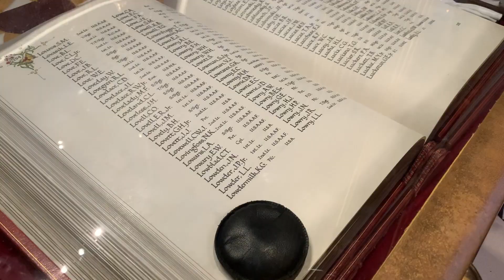The beauty of London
In this video we collected for you our first impression of this beautiful city. There are tons of other things to see and do in London and this video would last for hours.

00:15 - Borough Market
00:35 - London Eye
00:48 - The Old Operating Theatre Museum
01:04 - Madame Tussauds Museum
01:37 - Natural History Museum
02:07 - The Monument
03:46 - Westminster Abbey
04:43 - Tower of London
06:08 - Tower Bridge
06:28 - Sky Garden
07:36 - St. Paul Cathedral